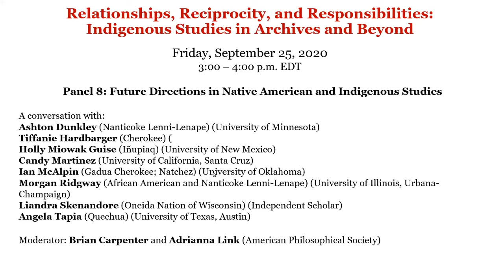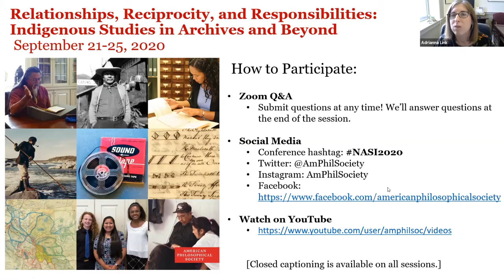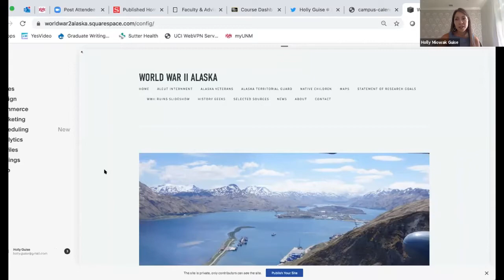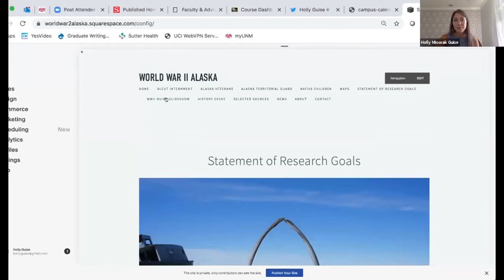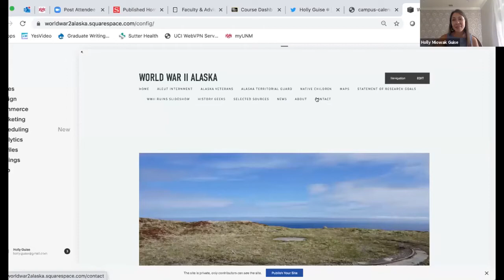Relationships, Reciprocity, and Responsibilities, panel 8 Needs, Opportunities and Future Directions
A conversation with:

Ashton Dunkley (Nanticoke Lenni-Lenape) (University of Minnesota)
Holly Miowak Guise (Iñupiaq) (University of New Mexico)
Tiffanie Hardbarger (Cherokee) (Northeastern State University)
Candy Martinez (University of California, Santa Cruz)
Ian McAlpin (Gadua Cherokee) (University of Oklahoma)
Morgan Ridgway (African American and Nanticoke Lenni-Lenape) (University of Illinois, Urbana-Champaign)
Liandra Skenandore (Oneida Nation of Wisconsin) (Independent Scholar)
Angela Tapia (Quechua) (University of Texas, Austin)